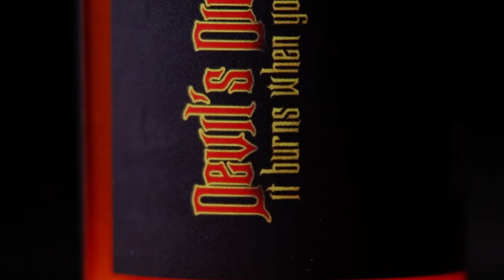Deicide Hot Sauce Commercial